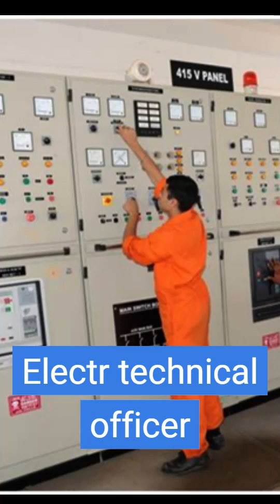Electro Technical Officer (ETO)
The duties of an Electro Technical Officer (ETO) in a ship are defined by the International Convention on Standards of Training, Certification and Watchkeeping for Seafarers (STCW). The ETO is responsible for the maintenance and repair of the ship's electrical and electronic equipment, including power generation and distribution systems, lighting, communication systems, navigation aids, and safety equipment.